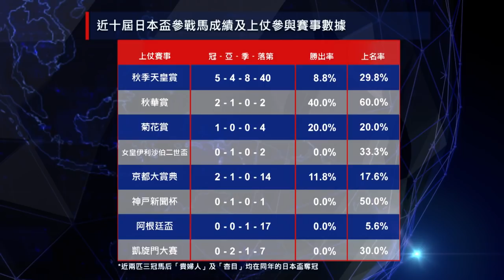【海外賽事攻略】20/21 9B – 日本盃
無綫電視 J2                       星期五 深夜 2:05

有線電視
Ch 618 / HD 603                星期五 晚上 11:30

now寬頻電視668台   星期五 晚上 8:30